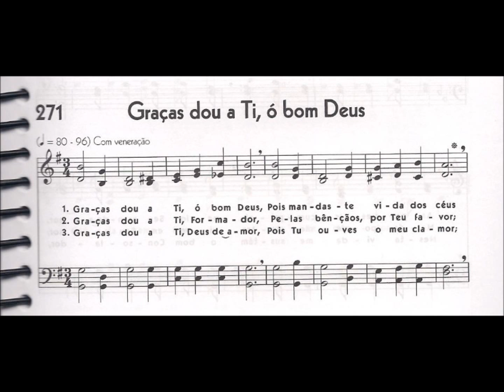CCB - HINÁRIO 05 - HINO 271 - "GRAÇAS DOU A TI, Ó BOM DEUS" - by MESSIAS ULLMANN